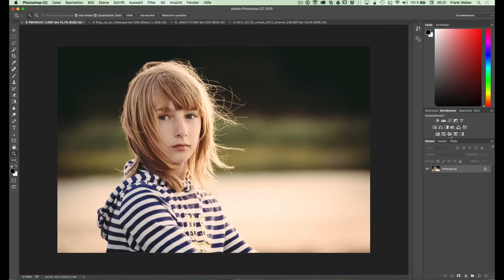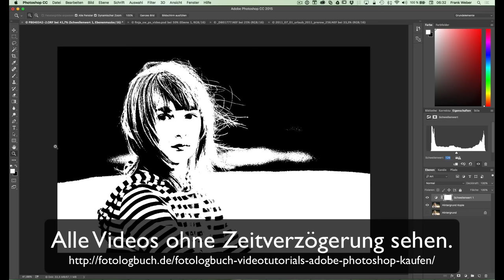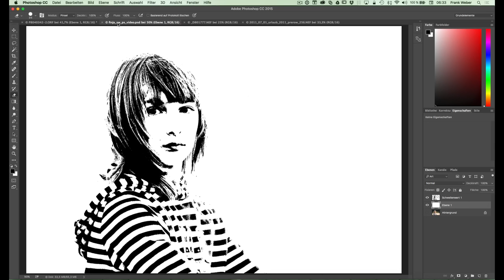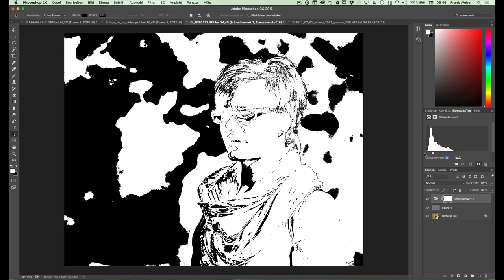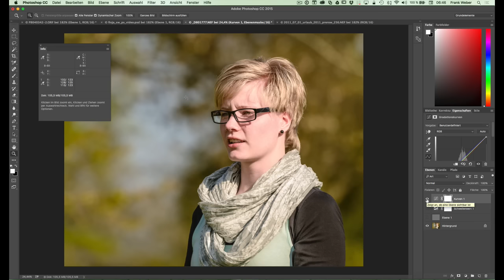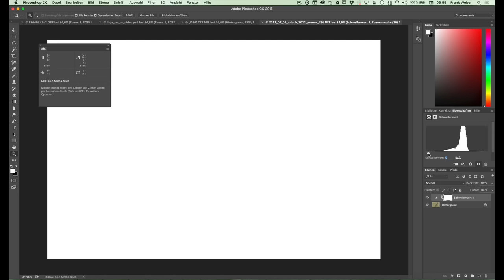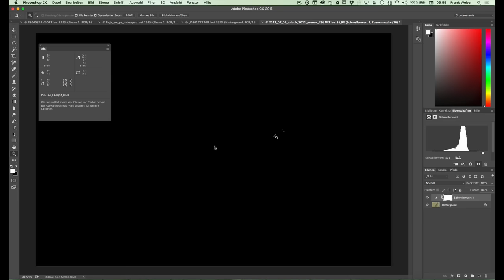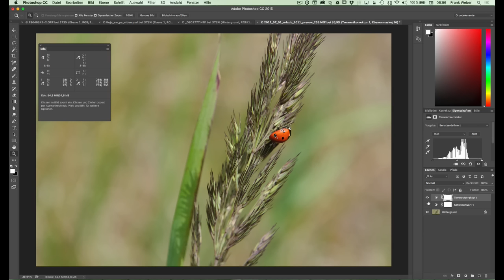Fotologbuch lernt Photoshop Folge 18 - Einstellungsebene Schwellenwert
Fotologbuch geht einen neuen Schritt und will Photoshop lernen. Heute in Folge 18 schaue ich mir die Funktion Schwellenwert bei den Korrekturen an. Wie funktioniert die Technik prinzipiell. Die praktische Anwendung zeige ich Euch an drei Beispielen.  Viel Spaß mit dem Video.